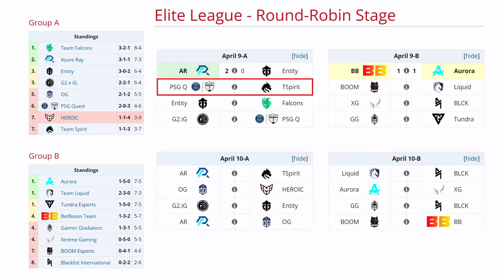TEAM SPIRIT VS PSG.QUEST BO2[GAME 1] ELIMINACION-YATORO, COLLAPSE VS TA2000 - ELITE LEAGUE - ESB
TEAM SPIRIT VS PSG.QUEST BO2[GAME 1]ELIMINACION - YATORO, COLLAPSE VS TA2000, NO!OB - ELITE LEAGUE- DOTA - ESB
TORNEO ELITE LEAGUE

✅ Faceless Void
✅ Puck - Larl
✅ Razor - Collapse
✅ Tusk - Mira [Miroslaw]
✅ Grimstroke - Miposha

🚨 [PSG.QUEST]
☑️ Antimage - TA2000
☑️ Pangolier - No!ob
☑️ Enigma - Malik
☑️ Gyrocopter - OmaR
☑️ Enchantress - Dukalis

TIME LAPSE
00:00 TABLA
00:03 FASE PICK
00:15 GAME